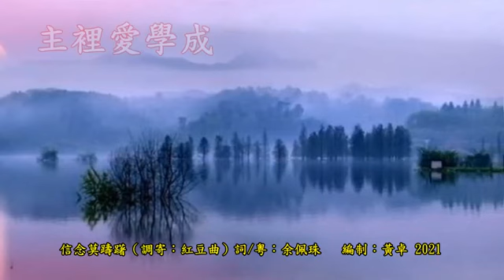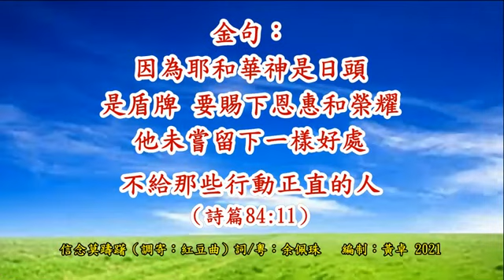信念莫躊躇 (調寄: 紅豆曲/福音粵曲) - 成俊笙 余佩珠 合唱分享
信念莫躊躇（調寄：紅豆曲）詞/粵：余佩珠（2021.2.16）

平：東方升紅日晨曦照華夷
子：恩光千萬頃俗世誰會意
平：曾未邀神愛虛勞擔非輕
子：現欣䆁負累朝夕訴心聲
平：尊主人常樂
子：主裡愛學成
合：永生神賜福共步邁靈程

平：西山掩紅日黃昏映落霞
子：繽紛色匯萃艷美怡人醉
平：雲外蒼穹遠真神賜景鮮
子：萬般皆主造天地已聲宣
平：主恩常同在
子：主愛永伴隨
合：有主靈滿足信念莫躊躇